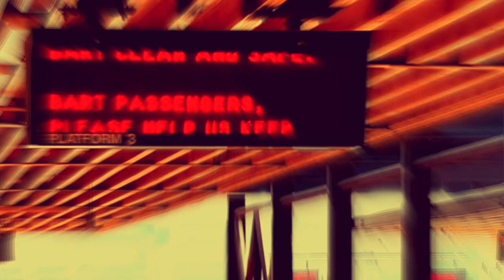The Jazzual Suspects - Master of Ault (Official Video)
One of Om Records most longstanding producers Charlie Tate continues to expand on his legendary repertoire with Master of Ault (the second single from his new The Jazzual Suspects LP Curvlinear, due out in April, 2023). Bringing back the classic double bass licks and boom-bap beats of golden era hip-hop, The Jazzual Suspects evokes a smoke heavy vibe of head nodding bliss.

Tate began his musical journey in the 90’s with breakbeat pioneers King Kooba and has released over 13 full length albums under monikers Colossus, Boswick Gates, Grande Synthe and countless remixes for the likes of @BobMarley, @Kaskade, Dub Pistols & many more.

Support for The Jazzual Suspects comes from @kcrw's Anne Litt, Raul Campos, Valida, LeRoy Downs and mixologists @MarkFarina, Laurent Garnier, Osunlade Horse Meat Disco and Moodymanc.